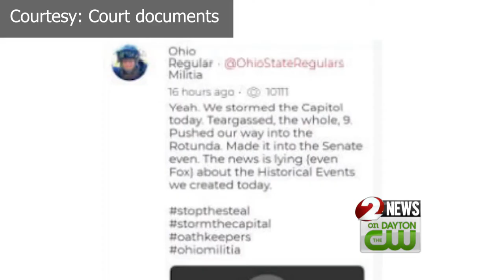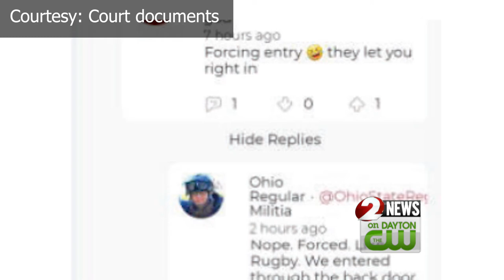Champaign couple facing federal charges following riots